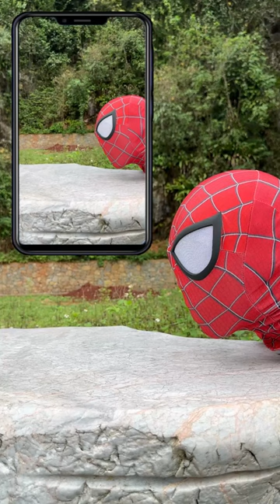Monsters in my Mouth tutorial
spider
spiderman
boy
hulk
boy-brother-dad
siêu nhân
ultraman
brother dad
sonic
homem-aranha
سبايدر مان
spider-man spider-man
человек-паук
minecraft
người nhện
Siêu nhân nhện
hombre araña
siren head
Iron man
robot
Batman
Superman
Ultraman zero
Con ma
Granny
Godzilla
Hulk smash
Dinosaur
Venom
สไปเดอร์แมน
wednesday
Zombie
el hombre araña
siêu nhân người nhện
ultraman ginga
dinosaurs
sakura
örümcek adam
pikachu
avengers
king kong
múa lân
spider-man spider-man spider-man
hulk vs spiderman
ultraman ribut
barongan
xe tăng
con bò
chucky
naruto
jocker spiderman
joker
người khổng lồ xanh
hulk